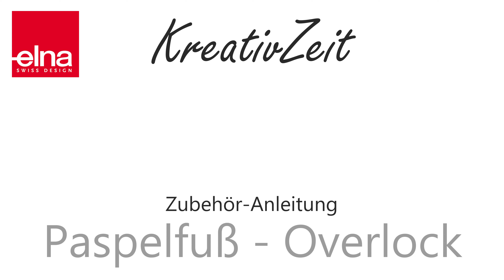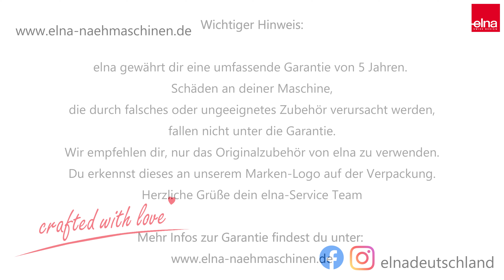Paspelfuß Overlock | Zubehör-Anleitung | KreativZeit | Elna Deutschland GmbH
In diesem Video erfährst du wie du den Paspelfuß für die Overlock anbaust und wie du ihn korrekt anwendest.

Wir wünschen dir viel Spaß beim Paspel nähen. 💕🧵

Die elna Zubehöre erhältst Du bei Deinem Fachhändler.
Ob es dieses Zubehör auch für Deine Maschine gibt, erfährst Du auf unserer Website in der Rubrik Zubehör.

Weitere Informationen zu unseren Näh-, Stick- und Overlock-Maschinen findest du auf unserer